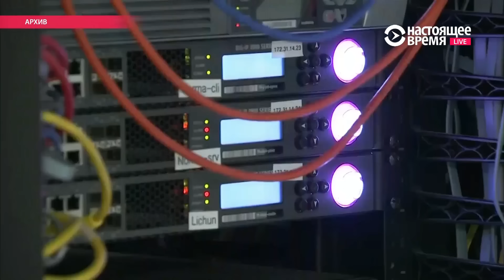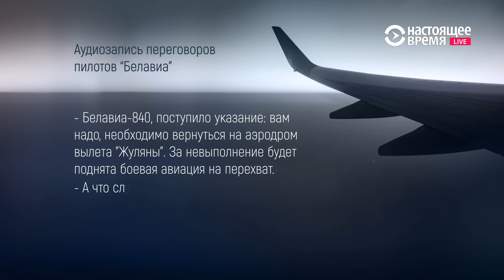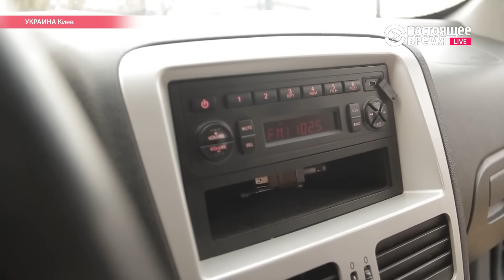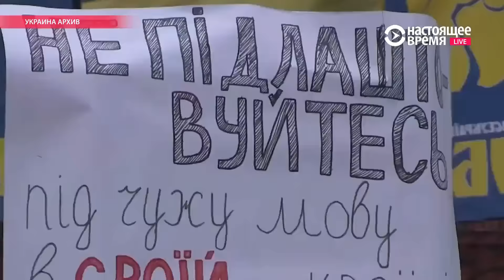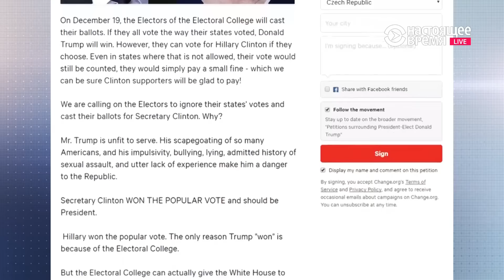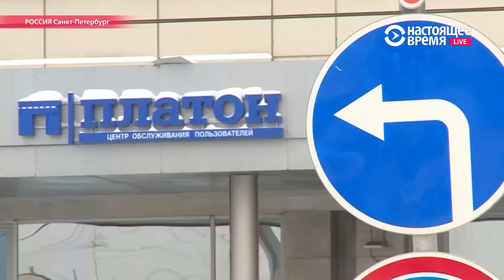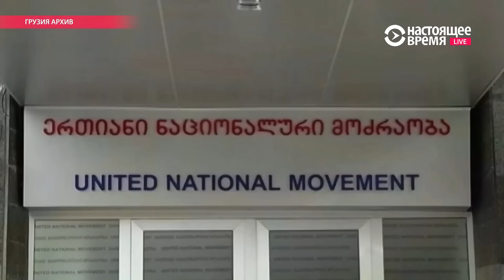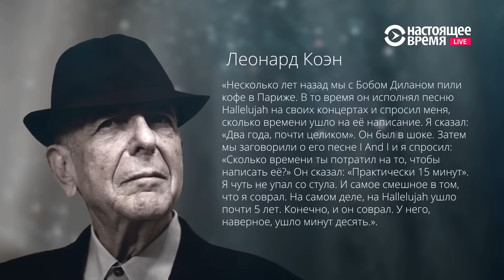Час Тимура Олевского. 11 ноября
СБУ обвиняет Россию в подготовке массовых беспорядков в Украине; дальнобойщики отмечают годовщину введения системы "Платон"; Михаил Саакашвили создает новую партию в Украине и теряет созданную им партию "Единое национальное движение" в Грузии; продолжение разговора с протодиаконом Андреем Кураевым